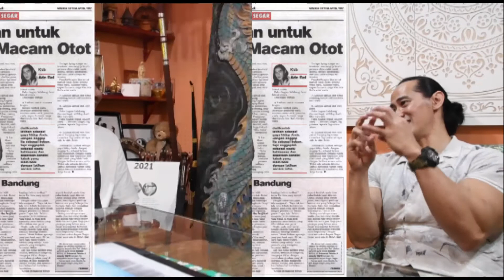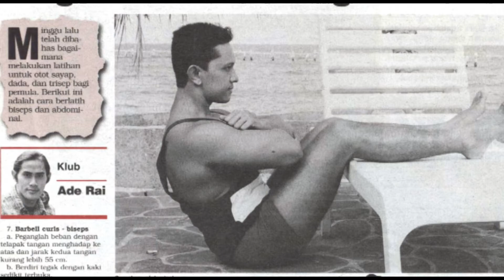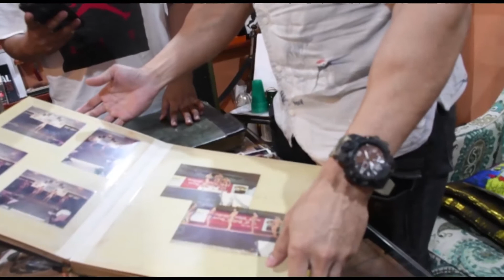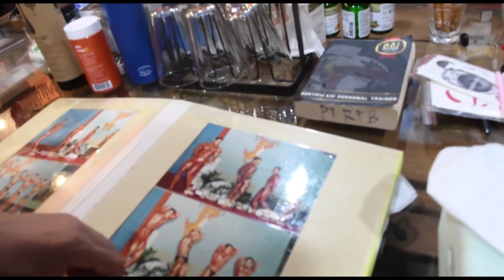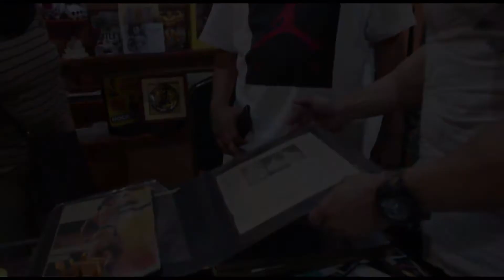Erly Bahtiar Perlihatkan Foto-Foto Masa Lalu dan Obrolan Sehat Bersama Ade Rai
Bertemu dengan Ade Rai  sehari menjelang puasa (12 April 2021) menjadi begitu berkesan bagi istri saya, setelah 21 tahun Ade Rai yang hadir di resepsi pernikahan kami, maka baru hari itu istri saya bertemu lagi, dan kali ini bersama dengan anak saya Farly Farrelino.

Obrolan santai itu kami rekam dengan mengingat-ingat kenangan foto-foto Ade Rai yang pernah saya ambil fotonya diberbagai tempat.  Dan seperti biasa jika bertemu dengan Ade Rai, maka nasehat dan obrolan sehat pasti disampaikannya. Makasih banget terus dapat ilmu dari Ade Rai.

Soundtrack Music : Meet & Fun! - Ofshane